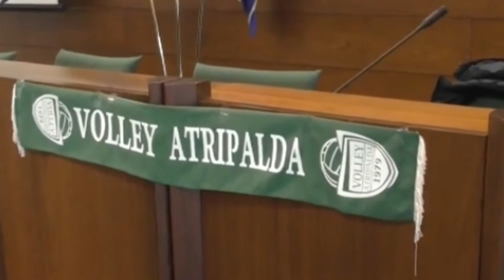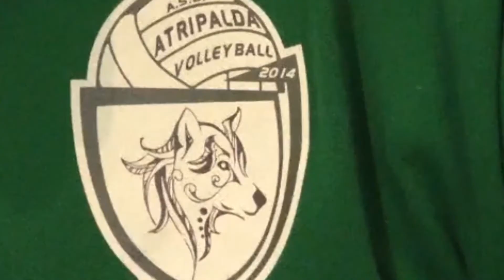Atripalda Volley, Pesa: "Stiamo riflettendo sul futuro"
Queste le parole del direttore sportivo sabatino: "Il Covid ci ha spinti a fare una serie di valutazioni".